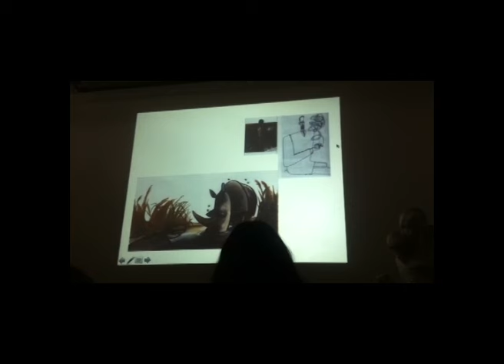VENICE art university (2/3)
This is the SECOND video from the three vlogs I'm making about my university days in the Venice accademia which is one of the biggest art schools in the world. I give you a small peak into the life of Accademia di Belle Arti di Venezia.

Eyes are open!